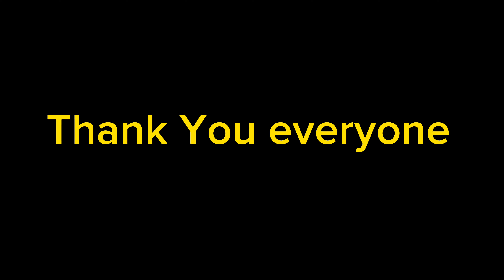The Secret BehindOur Epic1K Subscribers Celebration Subscriber subscriber kaise badhaye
let's celebrate
celebration single version

Toshib-Rebel Vlogs (TRV)
comment karke zaroor batana kaisa
laga
thoughts/suggestions in the COMMENTS section.
Pastor simon, church service tamil, tamil christian message, tamil christian sermon, faith message tamil, sunday service message tamil
BgmiGTAMicronbgmi livebgmi new updatebgmi royal passbigg bossfree firefree fire livegta 5iphone 15iphone 15 proiphone 15 pro maxpahadi bikersubscriber kaise badhayeiphone 15 pro max 2023iphone 15 leakshow much youtube paid mehow to get 1000 subscribers on youtubehow to make money elvish yadavfukra insaan elvish yadav vlogssourav joshi vlogsshah rukh khan supports elvish yadav for bigg boss